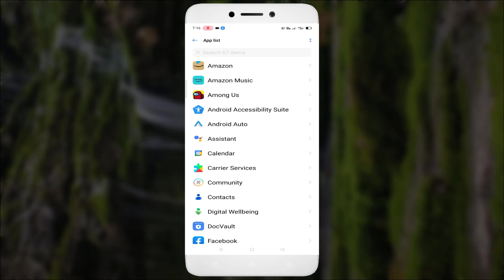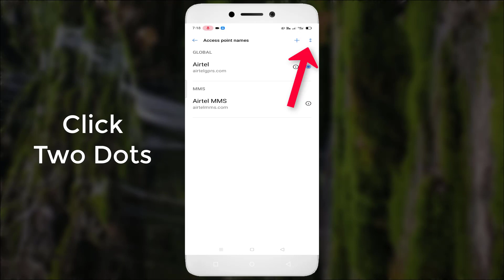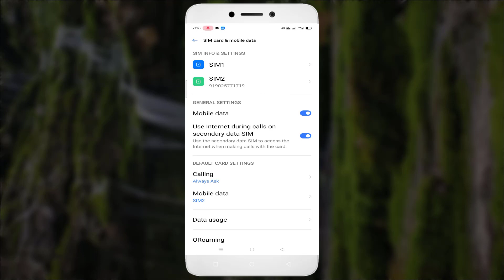Amazon Music Network Lag Issue Android & Ios - 2023 - Fix